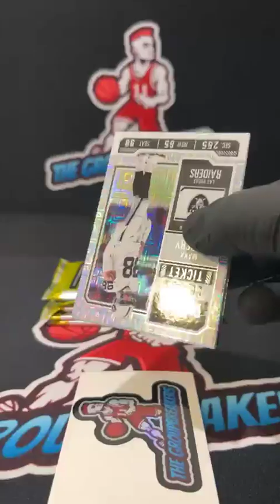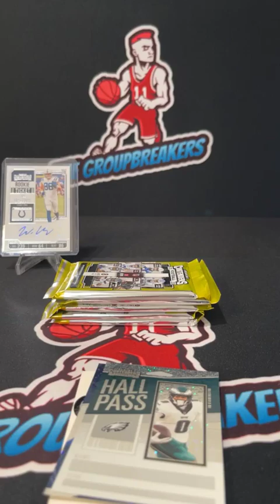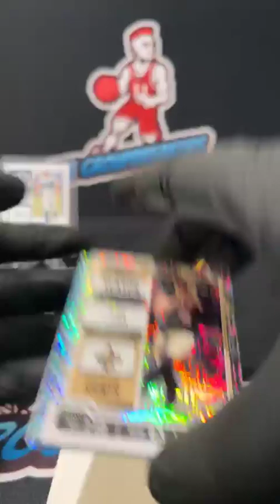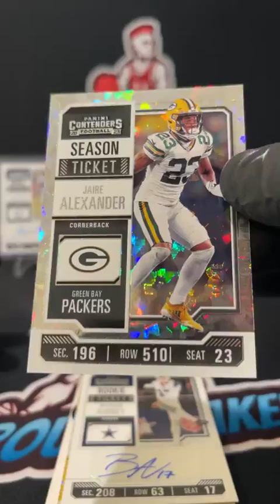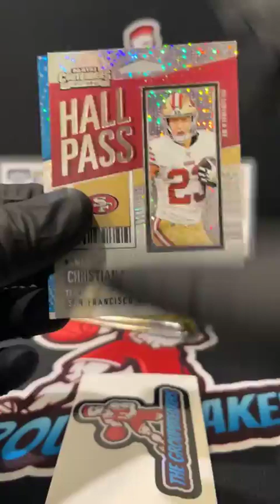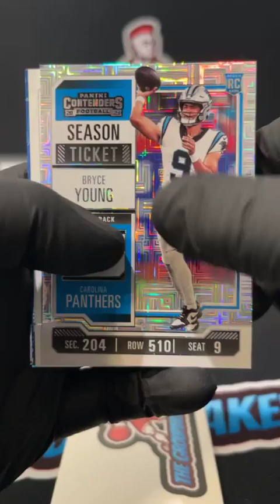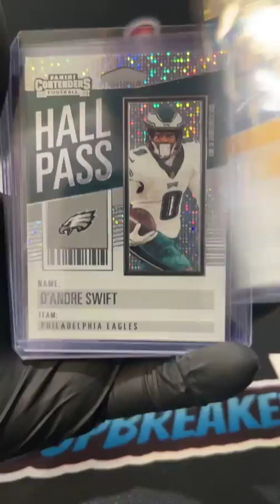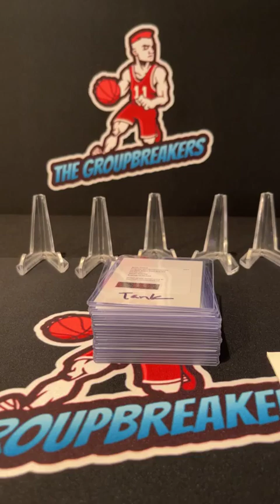BREAK #3613 - 2023 Contenders Football Hobby Box Pick Your Team Break #3613 - July 23rd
TEAMS:
Alex Holler New York Jets
Alex Holler Philadelphia Eagles
Austin Tree Manning Cleveland Browns
Austin Tree Manning Jacksonville Jaguars
Austin Tree Manning New England Patriots
Ben Parker Green Bay Packers
Charlie Snyder Pittsburgh Steelers
Coca Bean Miami Dolphins
Cody Bradley Washington Commanders
Corey B Holland Arizona Cardinals
Corey B Holland Denver Broncos
Corey B Holland New York Giants
Jason Lowery Minnesota Vikings
Jeffrey Bigelow Buffalo Bills
Jeffrey Bigelow Houston Texans
Jeffrey Bigelow Los Angeles Chargers
Joe Long Baltimore Ravens
Joe Long San Francisco 49ers
John Stone Los Angeles Rams
Jr Hannah Tennessee Titans
Kevin Jackson Atlanta Falcons
Kevin Jackson Indianapolis Colts
Kevin Jackson Las Vegas Raiders
Kevin Parks Tampa Bay Buccaneers
Kevin Stevenson New Orleans Saints
Kevin Stevenson Seattle Seahawks
Ricky Huls Chicago Bears
Shane Hawkins Dallas Cowboys
Shane Hawkins Kansas City Chiefs
Tim Hensley Cincinnati Bengals
Tim Hensley Detroit Lions
William Merritt Carolina Panthers